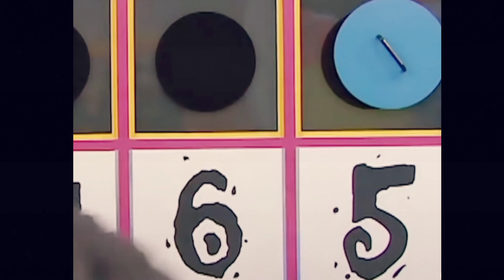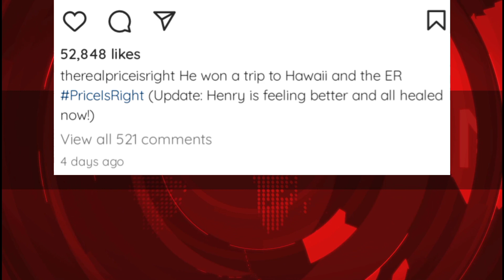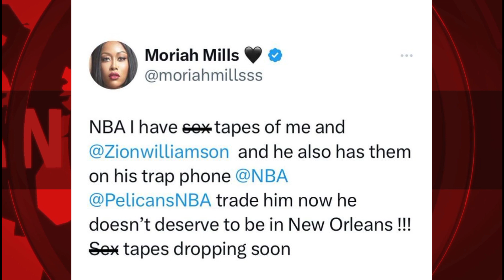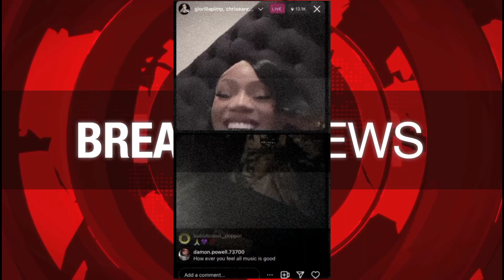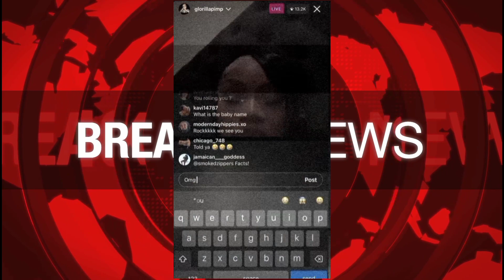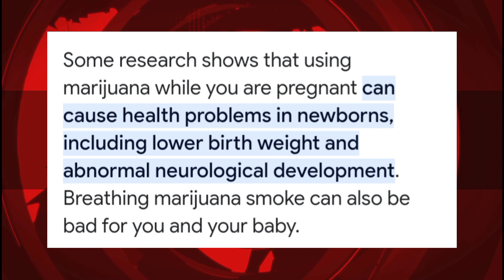PREGNANT WOMAN 🌬️ LOUD PACK?!, HIP HOP MAURY PATERNITY SHOW⭐ CMAC, PORN STAR DRAMA, GAME SHOW INJURY